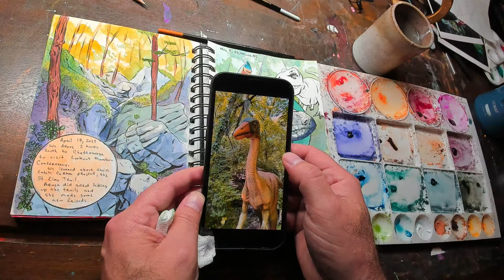Painting Dinosaurs... and Betty White the Iguana